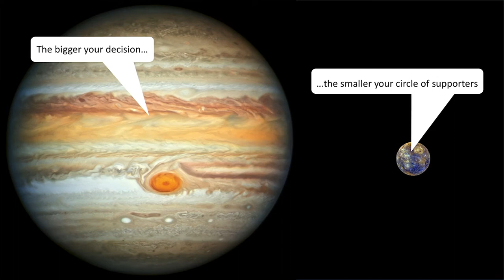Here's Why You Shouldn't Crowdsource Your Career and Your Life | Maureen MacDonald | TEDxMcMasterU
Have you ever felt that you were on the wrong path, or that you weren't sure what your path should be? Dr. Maureen MacDonald, the first woman to serve as the Dean of the Faculty of Science, and the youngest Dean at McMaster University, shares a personal story of putting her ambition on hold to discover her purpose and passion. She advocates for why everyone should find their "ambitious optimist". Maureen MacDonald is the first woman to serve as Dean of Science at McMaster University. A highly respected researcher and regarded expert in cardiovascular health, exercise physiology, spinal cord injury and aging, she leads important research into the effectiveness of exercise as a way of preventing illness, improving health status and lifestyle. Maureen is a professor with the Department of Kinesiology and a visiting professor with the School of Sport Science Exercise and Health at Loughborough University.  Her commitment to students was recognized in 2018 with the Canadian Society for Exercise Physiology Mentorship Award. This talk was given at a TEDx event using the TED conference format but independently organized by a local community.